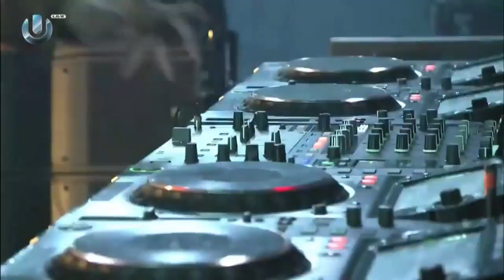Martin Garrix - Live @ Ultra Music Festival China 2017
My new single 'There For You' with Troye Sivan out now! Spotify

Martin Garrix Playing the mainstage of Ultra Mexico Saturday the the 7 of October 2017!